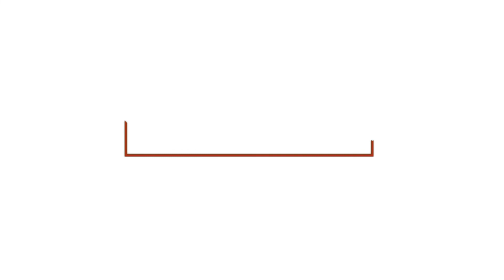DON'T PUT OFF YOUR DREAMS FOR TOMORROW! Live Everyday Like You Could Die Tomorrow!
Watch this motivational video on why you don't put off your dreams for tomorrow. Instead live everyday like you could die tomorrow! This is middle of the week motivation; accomplish all the things you want in life. Don't leave anything undone!

Watch these related inspirational videos next:
Always Be Your Authentic Self!
Fix The Problems Within to be Great!
Don't Give 100% Just Some Of The Time!
Don't Revisit Who You Used To Be!
You Have Limitless Potential For Greatness!